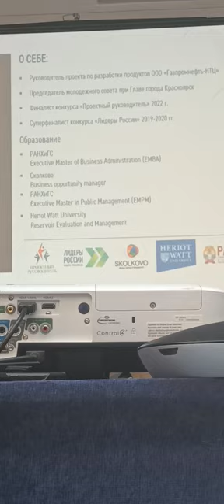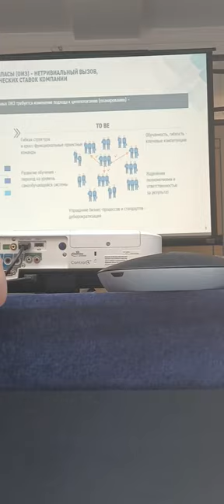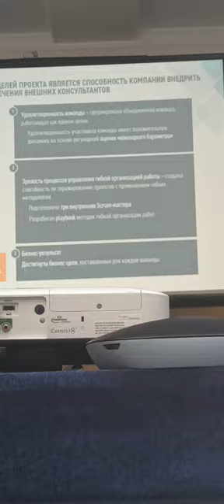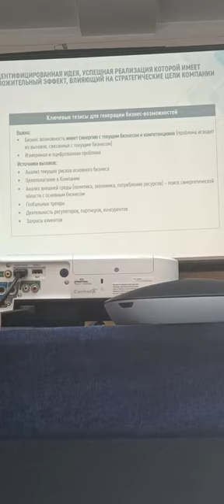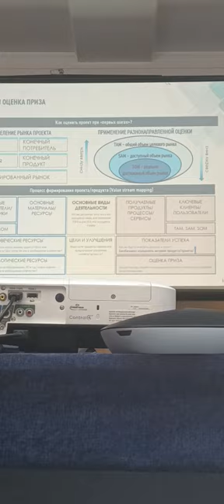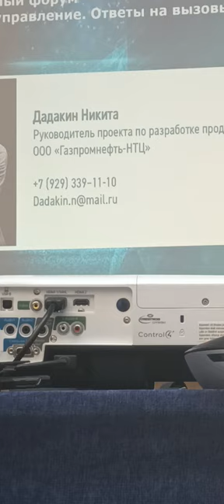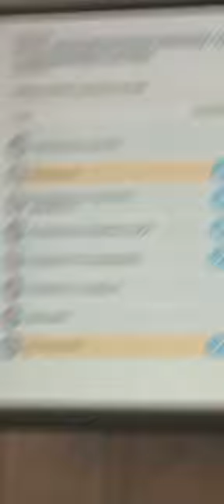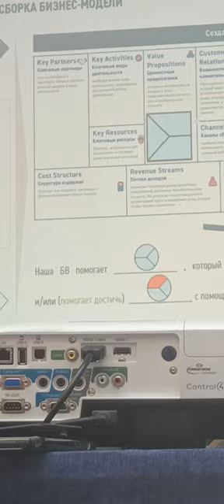33 Forum Ambassador George IV